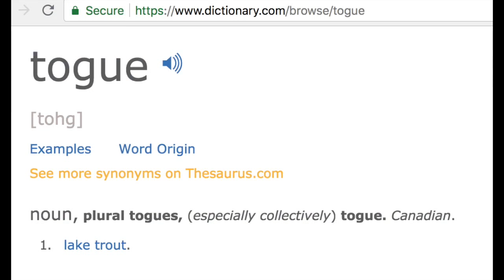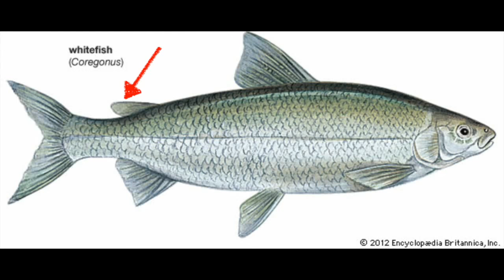Indigenous fish of Lake Winnipesaukee (New Hampshire) // The Woodsman's Podcast, Ep 4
What fish are native or indigenous to New Hampshire? Specifically, Lake Winnipesaukee. Well, it's your lucky day because Ed (the Working Class Woodsman himself) has the answers. He also lets Max know about the deal with the eel, particularly American Eels that make their way from Lake Winnipesaukee to the Atlantic Ocean and into the Sea of Sargasso in order to breed. This fresh water to salt water voyage makes them Catadromous fish, the opposite of, for instance, Salmon, which go from salt water to fresh water to spawn, and are therefore anadromous. Also why are Cusk called Lawyer Fish?

We did have some problems filming this video. Max accidentally dialed 911 from the lockscreen of his iPhone and then we also ran out of space on the memory card of Max's camera.

/**TubeBuddy**\
We use this free browser extension to help manage the Working Class Woodsman YouTube channel (including easily editing and adding custom video thumbnails right on the upload page). There's also an affordable, optional upgrade to a pro version with more features. Check it out, it will really help you.